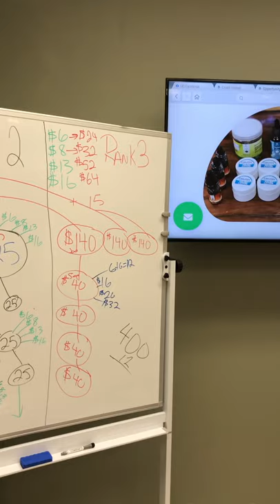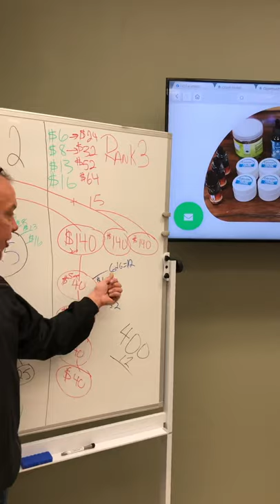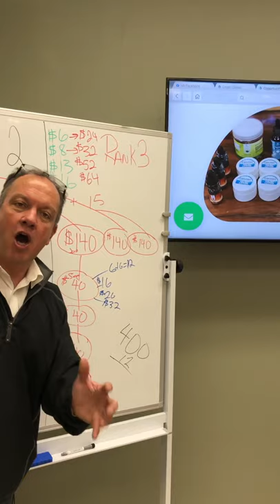The New Amazing Fully Coded Crush Global Comp plan.Level 3 Rank. December 15, 2020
The New Fully Coded Crush Comp plan. Level 3 rank.